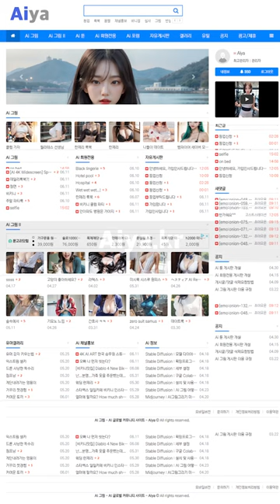AI 룩북💘lookbook💘경찰제복의 아름다운 그녀 a beautiful woman in a police uniform